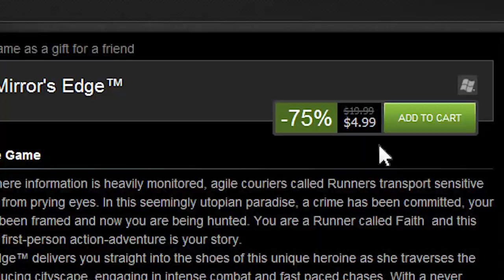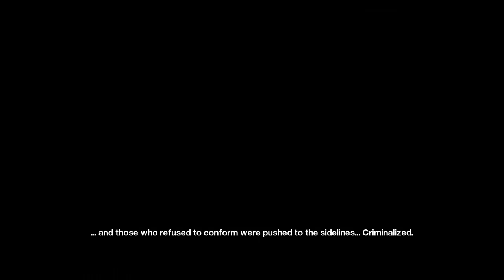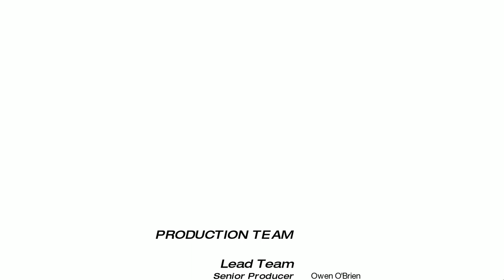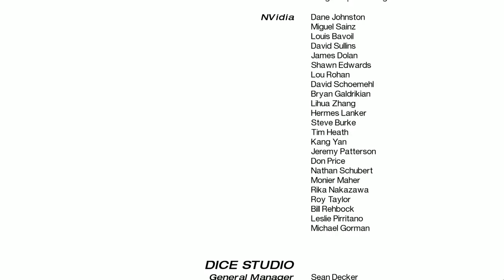Mirror's Edge - Yomarz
Apparently there's a difference between parkour and free running. My bad.

And like me on Facebook!